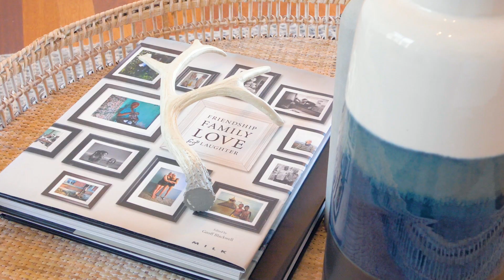5/27 William Street, Rose Bay | Donna Mauthner | Ray White Double Bay